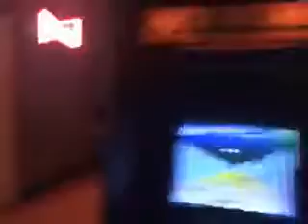IMG 5888 xvid